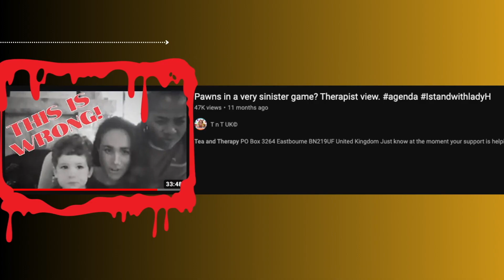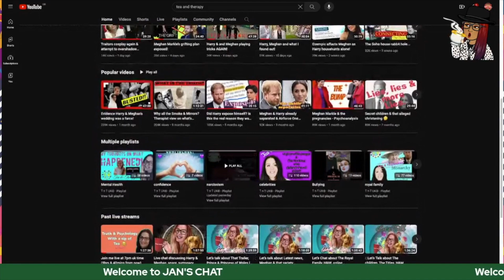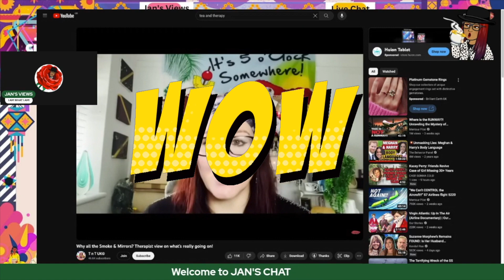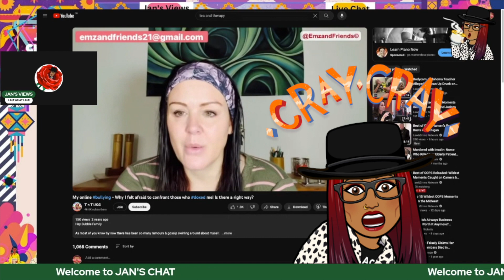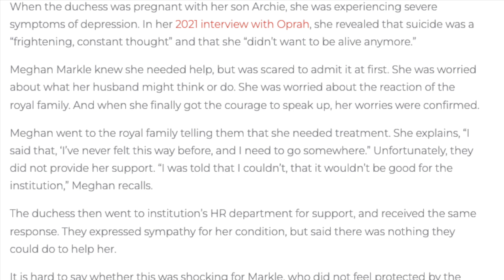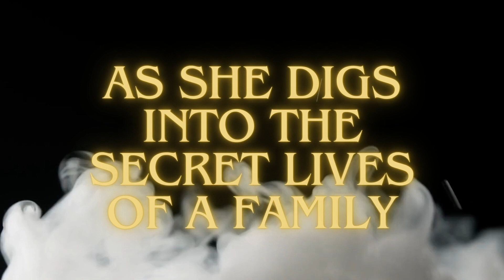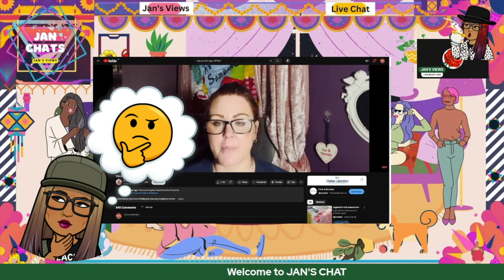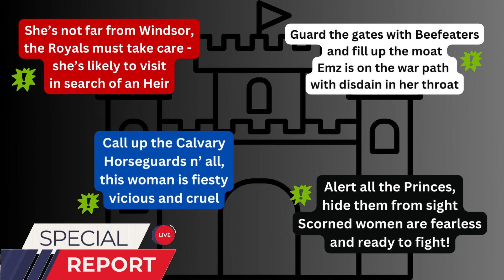HARRY & MEGHAN HATEFUL THERAPIST with Jan's Views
In this video I address the alleged registered psychologist @TandTUK
and her scathing remarks and videos about Meghan Markle and Harry, their personal lives and the authenticity of their parenthood.
She has wrongly diagnosed both Meghan and Harry but continues to speak about their apparent traits.

Is it ethical for a psychologist to spread her false narratives to thousands of people here on Youtube?

My Online Art Store:
Amazon Wish List:

My main objectives in life:

*  LOVE
*  LAUGH
*  CREATE
My channel is a cacophony of all those things.
Check out my varied Playlists - I'm certainly not a "one-trip pony" when it comes to content!

My interests are:
*  Family
*  Music
*  Art
*  Sport

*  Livestreaming  - SWEET TALK LIVE
                                 MIDWEEK LIVESTREAMS
                                 WELLNESS WEDNESDAY LIVESTREAMS
                                 DRAMA FRIDAY LIVESTREAMS
*  Podcasts - ROCKIN' ELDERS